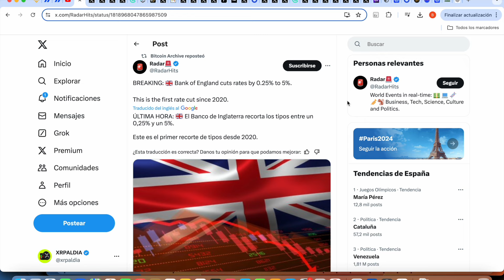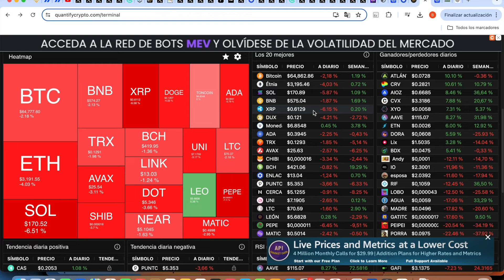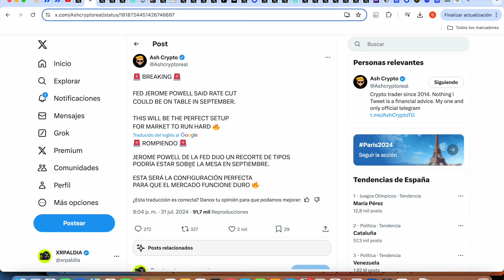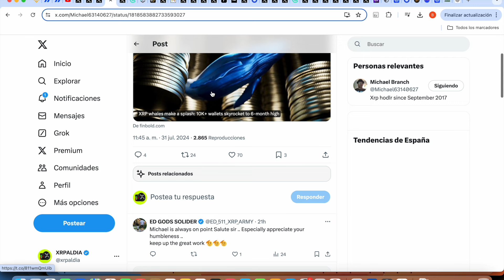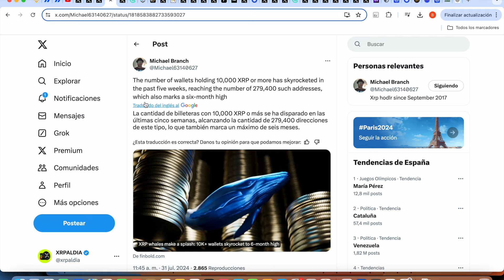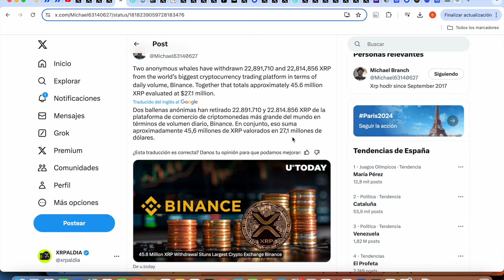¡¡¡ÚLTIMAS NOTICIAS SOBRE XRP RIPPLE!!!!